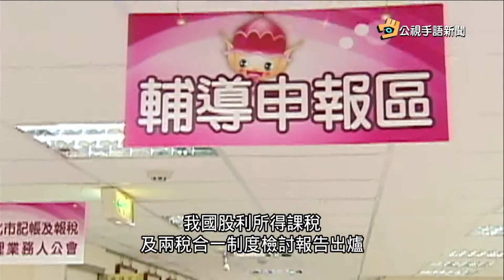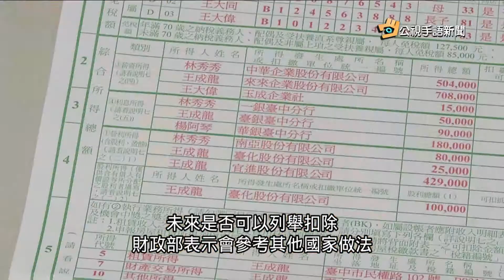20170411 公視手語新聞 薪資扣除額調高至15萬 財部未定案